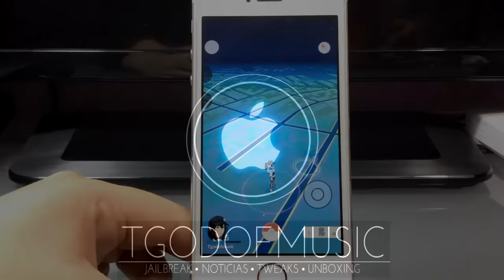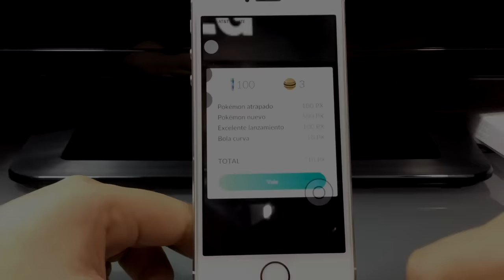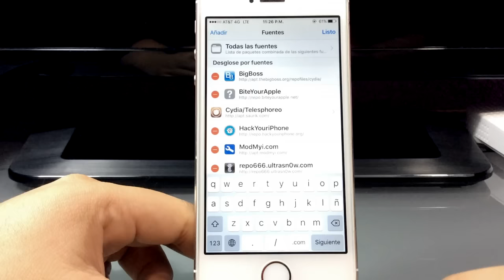El Mejor Hack Para Pokemon Go | Falsa localización, Mapa de Pokemon y más...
Viaja GRATIS en Uber: Codigo - UBERTGOM

Videos recomendados